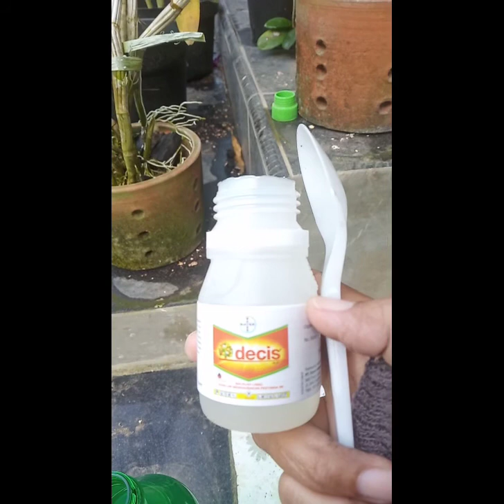membasmi hama di kebon lor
kebon lor

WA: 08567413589